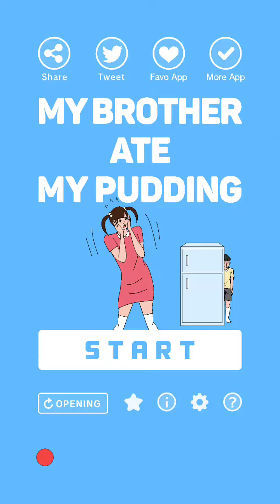My Brother Ate My Pudding Quick Look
It's dumb, but hilarious.